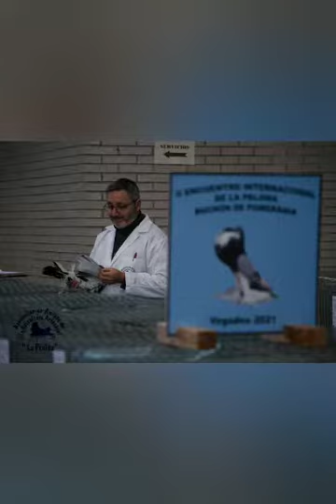La PININA asociación organizadora de exposición. VEGADEO